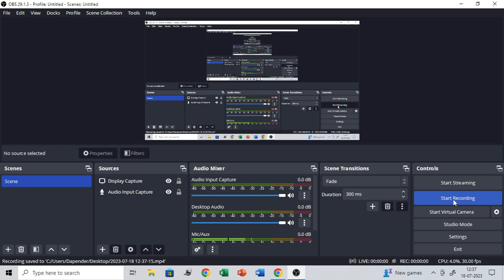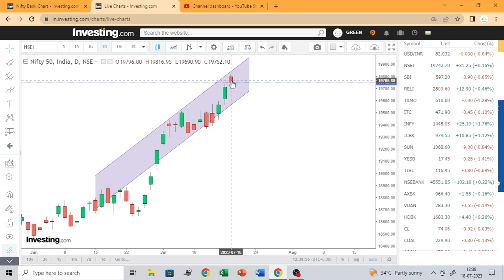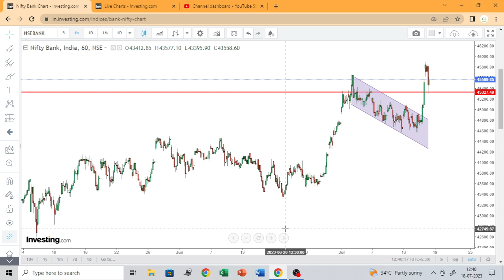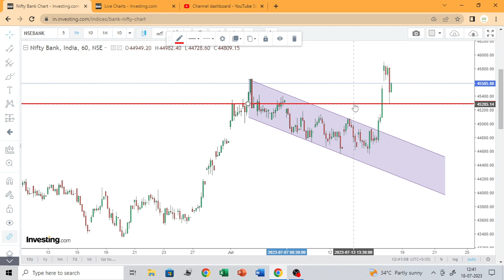Nifty and Banknifty prediction for tommorow/ Nifty and Banknifty view for tommorow